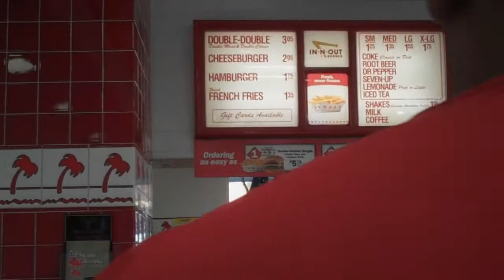1st Time @ In N Out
Well when we were in California we decided to go to In N Out and it was my 1st time. lol. Didn't record me eating though.